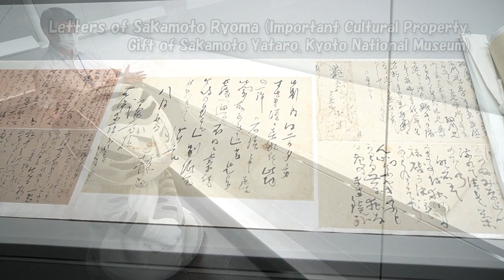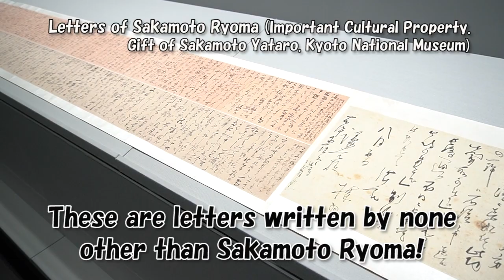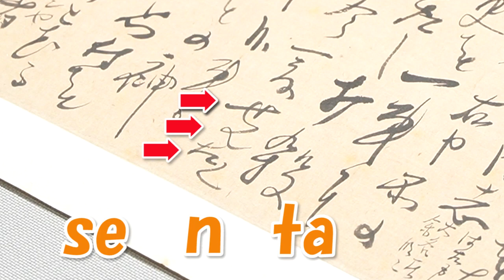Torarin’s Museum Channel “The Letters of Sakamoto Ryoma, Japan’s Favorite Hero!”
Hello there!
I am Torarin the tiger, the mascot of the Kyoto National Museum.

Have you ever written a letter to someone? Have you received a letter?

Usually a letter is only read by its recipient.
But at our museum, you can read letters written by one of Japan’s most famous historical figures, Sakamoto Ryoma (1836–1867)!

Even though he’s famous, I actually don’t know that much about Ryoma...
Join me as I take a trip to the KNM galleries to learn more about Japan’s favorite hero!
Want to see more Torarin videos?
Check out the past episodes of Torarin’s Museum Channel below!

Profile of TORARIN, official mascot of the the Kyoto National Museum.

Born October 2015, when the Kyoto National Museum celebrated the 400th anniversary of the origins of Rinpa (a decorative style of Japanese art) with a special exhibition.

“TORARIN” = “TORA” (“tiger” in Japanese) + “RIN” from “Rinpa”

Official name: Kogata Rinnojō (comes from “Ichinojō”, the childhood name of Ogata Kōrin).

Personality: Naughty, full of curiosity

Job: PR Ambassador of the Kyoto National Museum

Bamboo and Tiger, by Ogata Kōrin, Edo period (18th century). Kyoto National Museum

Tigers are usually depicted as fierce and powerful creatures in East Asian paintings, but Kōrin made this tiger charming and funny with a round face and mischievous expression.

Search “TORARIN”!